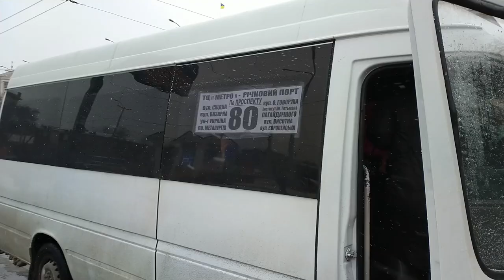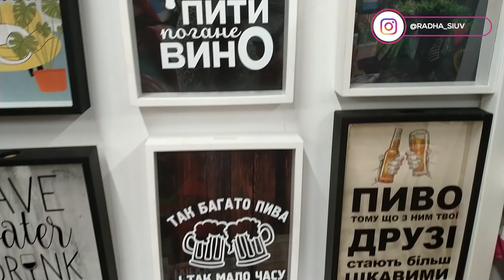SIUV || BIRTHDAY SHOPPING || AVRORA MALL, ZAPOROZHYE || UKRAINE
Hello everyone,
This is the month of my birthday, so I decided to show you guys one of the shopping malls in Zaporizhzhia during my birthday shopping process.